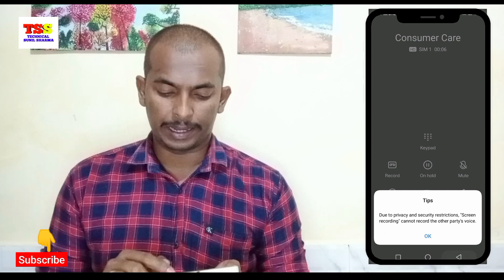Auto Call Recording Without Announcement Google Dailer Any Mobile 2023 Call Record Without Announce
google dialer mein call recording announcement kaise band kare